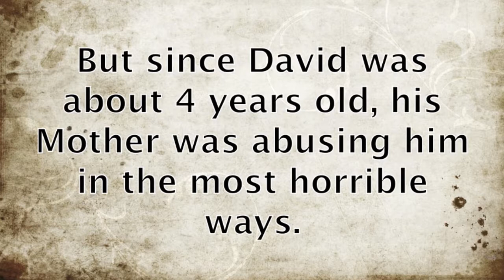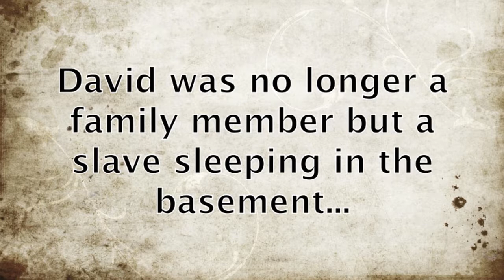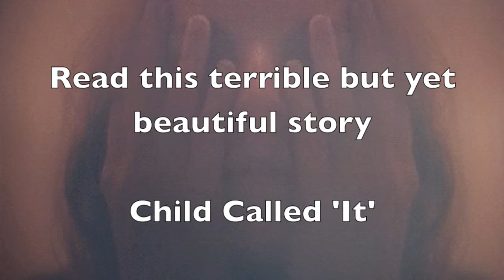Child Called It - Book trailer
Book trailer by Daria Bitner RL11 English 6 Spring term 2013